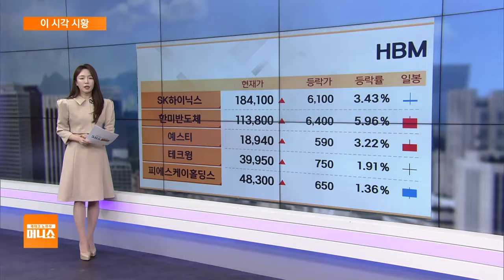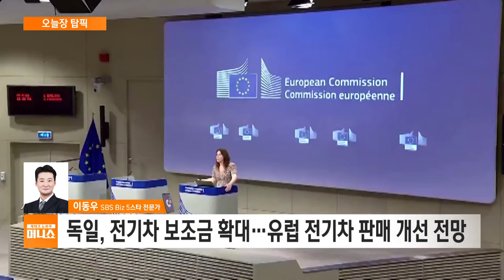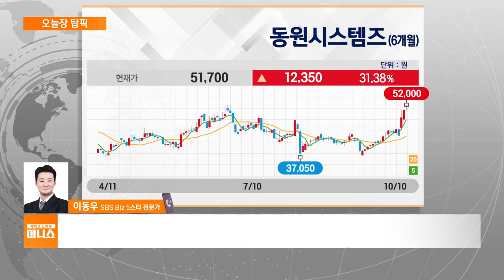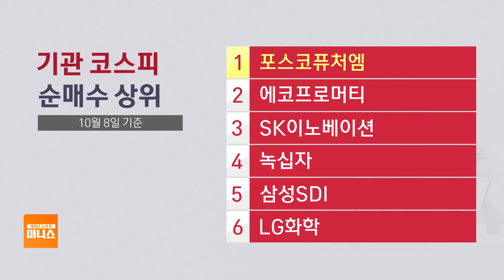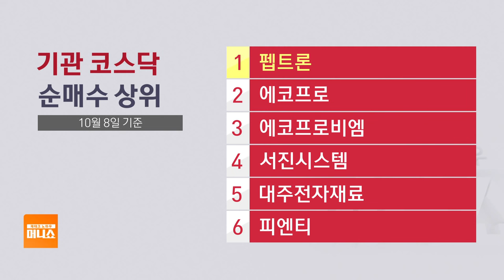[오늘장 탑픽] 실적 부진 우려에도 2차 전지주 '방긋'…관련 내용은?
■ 재테크 노하우 머니쇼 '오늘장 탑픽' - 진행 : 장연재 / 전화 연결 : 이동우 SBS Biz 5 스타 전문가